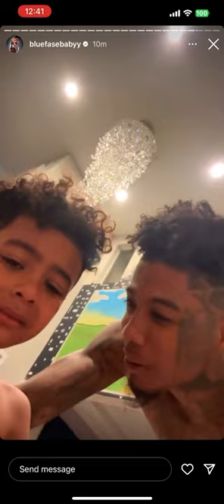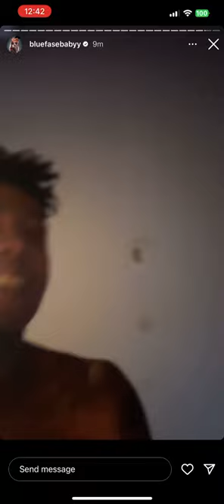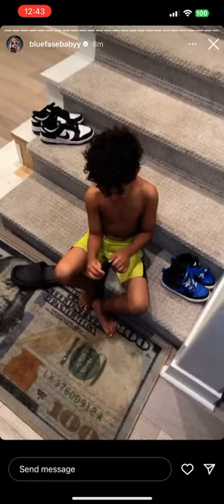Jaidyn don’t want blue face to see Chrisean Jr.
Blueface wants to see his newborn